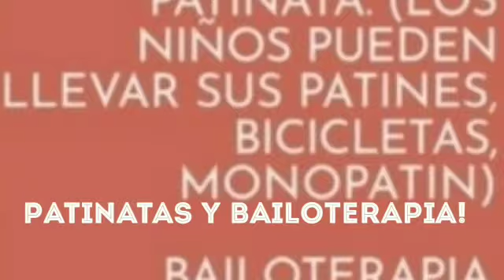TODOS UNIDOS POR ESTA NOBLE CAUSA* EN BENEFICIO DE *CARLOS SEQUERA*.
FUNDA UNESPRO* y *GP CON JESÚS RAFAEL LÓPEZ* LOS INVITA A LA VENDIMIA QUE SE REALIZARÁ *MAÑANA VIERNES  06/03/2020* EN EL COLEGIO DON SIMÓN CUMBOTO NORTE. *TODOS UNIDOS POR ESTA NOBLE CAUSA* EN BENEFICIO DE *CARLOS SEQUERA*.